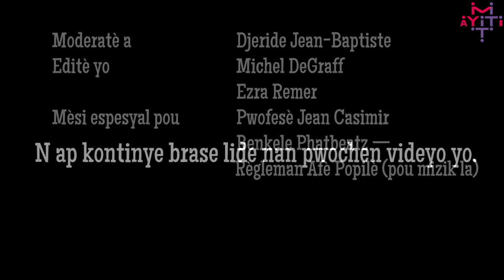Entèvyou ak Pwofesè Jean Casimir : Ki sa « pèp souvren » ye ? Ki jan l rive pran tit «Abitan» ?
Pwofesè Jean Casimir (sosyològ, antwopològ, istoryen nan Fakilte Syans Moun, Inivèsite Leta d Ayiti) ap brase lide ak Grenadye Djeride Jean-Baptiste (MIT-Ayiti) sou konsèp «Abitan» nan istwa nasyon an.  Pwòf Casimir pral pataje yon seri « twòkèt » (ti atik tou kout) sou Platfòm MIT-Ayiti sou istwa lakou a